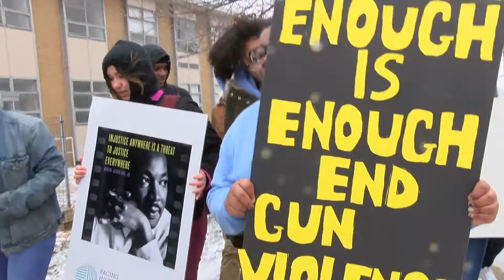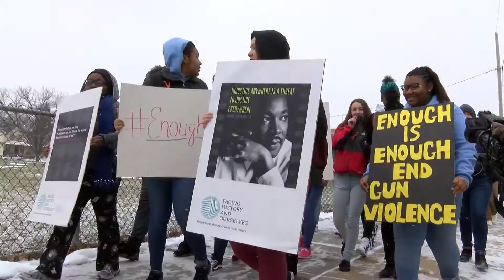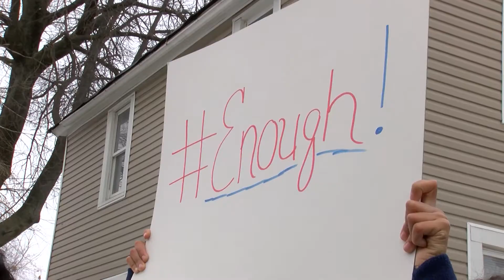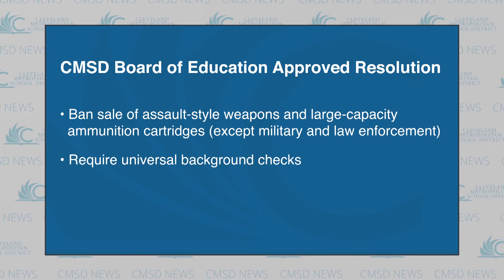Cleveland students participate in National School Walkout Day to protest gun violence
“Enough is enough” – that’s the message from thousands of students across the country who participated in National School Walkout Day on March 14, walking out of their schools for 17 minutes to honor the victims of the tragic school shooting in Parkland and to protest gun violence. Despite the winter weather conditions in Cleveland, students came out strong across the District to make their voices heard. Students from more than 25 CMSD schools held peaceful demonstrations.